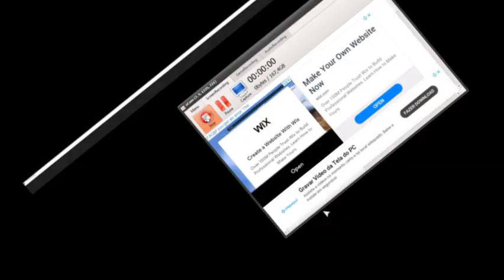Voltei ao MadCity mas era o MadCity falso do Roblox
Mad City é um jogo de ação de mundo aberto criado pelo Taymaster e publicado no grupo Schwifty Studios.
Roblox Mad City é um novo jogo inspirado em Jailbreak em que podemos ser bandidos, policiais ou heróis!
Ande pela cidade, pegue carros, combata crimes (ou cometa) e ganha dinheiro!